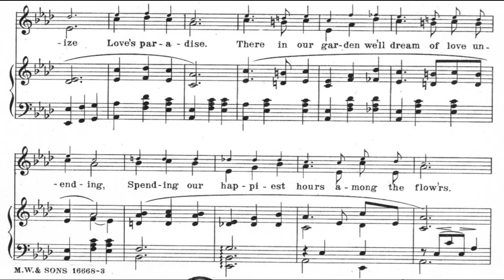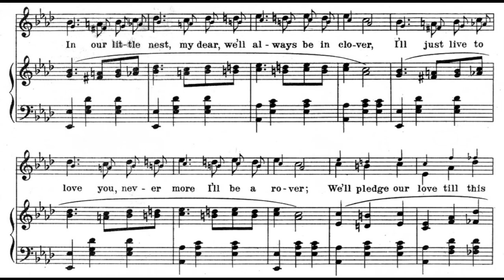Honeymoon Time (1922)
A 1922 popular waltz ballad. Words and music by William F. Caesar and Irving Weill.

Lyrics

1. How I dream of that wonderful lovetime
When you're all mine, honey moon time
Far away in a fair land of sunshine
In a cute little home all our own

Refrain
Honeymoon time, when our hearts are sweetly blending
We'll realize Love's paradise
There in our garden we'll dream of love unending
Spending our happiest hours among the flow'rs
In our little nest, my dear, we'll always be in clover
I'll just live to love you, never more I'll be a rover
We'll pledge our love till this life on earth is over
Sweetheart, in honeymoon time

2. We'll be just like two babes in the wood, dear
In our joy nest, little toy nest
And we'll always be constant and good, dear
For our honeymoon never will end